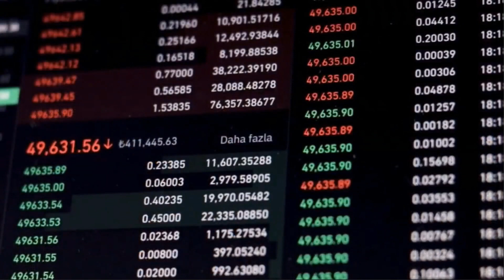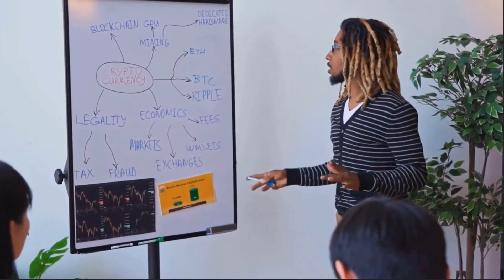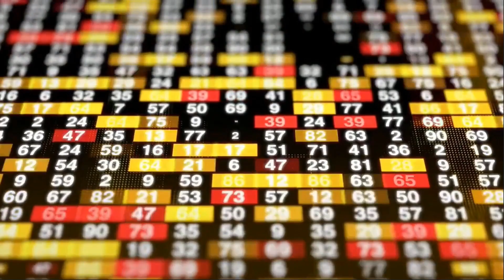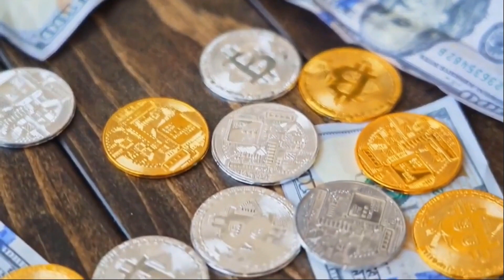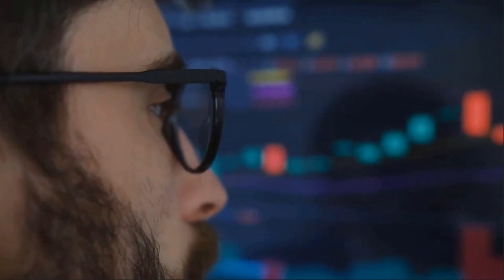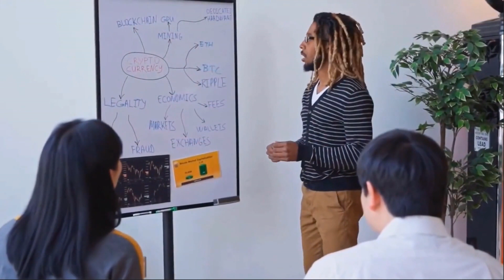ELON MUSK : VET WILL X5000 IN THIS DATE - VECHAIN PRICE ANALYSIS & PREDICTION 2023-2030